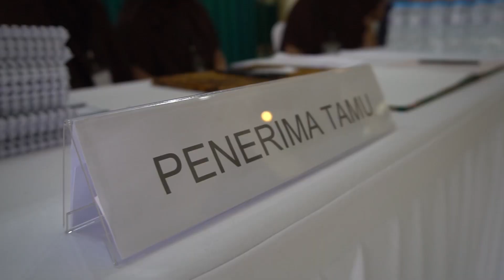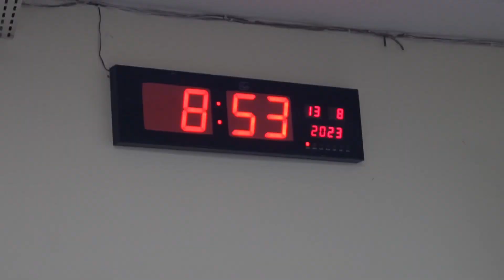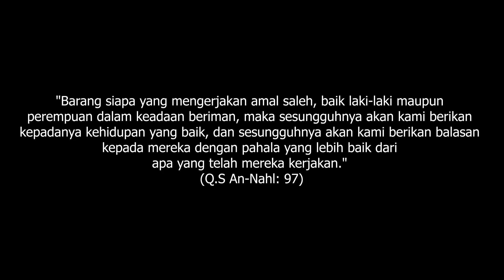WISUDA TAHFIZHUL QUR’AN ANGKATAN KE-3 | PONDOK PESANTREN TAHFIZH BESQ